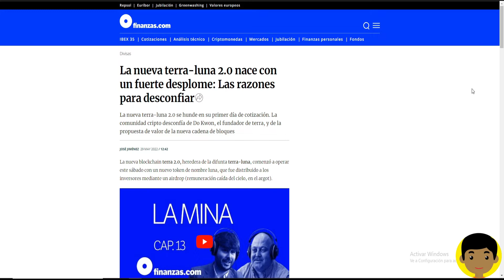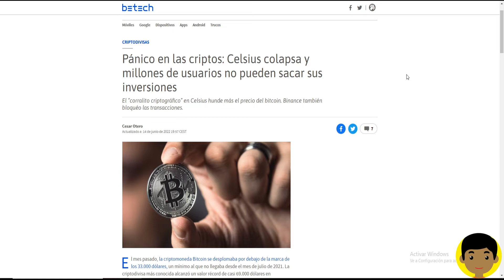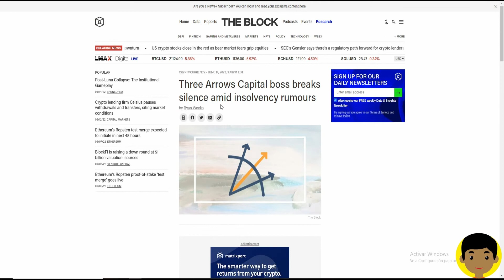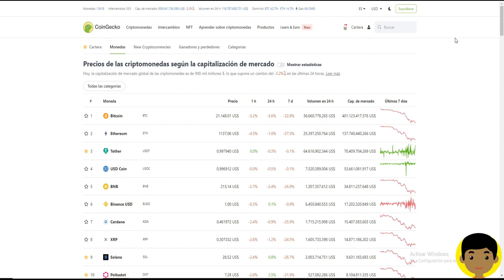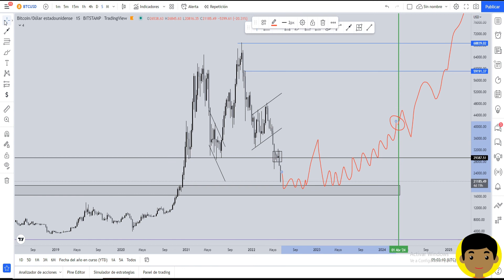👉 ¿QUE PASARA CON LAS CRIPTOMONEDAS? ES ESTE EL FIN!! 😥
En este video hablamos un poco mas en detalle sobre todos los acontecimientos que han estado sucediendo entorno a las criptomonedas. explicamos un poco nuestro pensamiento y que esperamos en un futuro próximo.